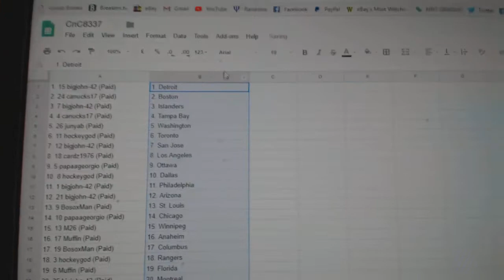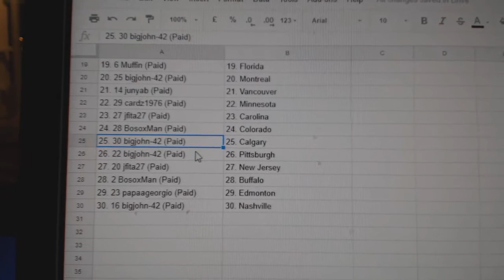Team Randoms - C&C 8337